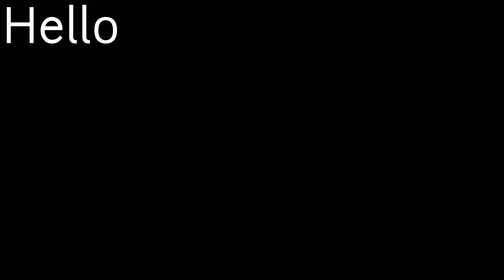|My First Stunt Video| ~ Faizan khan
Hello
So guys is video mai maine thoda bahot stunt kiye hai , Maine stunt beach pe kiya hu Taki Agar Main giru toh mujhe Lage Na Ager aapko stunt karna hai seekhna hai toh aap Koi Beech Pai jaake karo Taki aapko Lage Na aur  video dekho Ager Pasand Aaye Toh like kro share karo subscribe Karo🤙